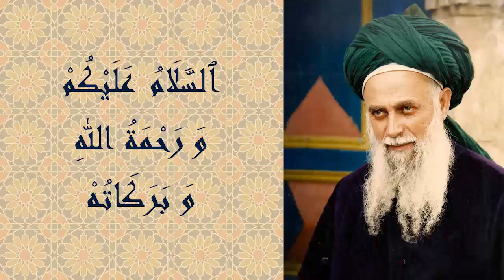The Darkness of Materialism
The first step to perfection is recognizing satan, the ‘it’ – the barking dog of the universe, arguing with Allāh ﷻ. Then leave the modern scholars and scientists who reject the light of spiritual knowledge and insist on the darkness of material knowledge only.